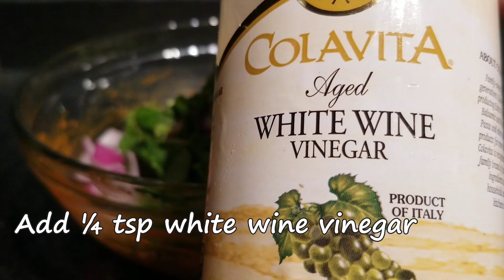Hyderabadi dum shrimp biriyani | restaurant style biriyani | prawn biriyani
Nothing beats biriyani and even though there are several different types of biriyani across India like Chennai style biriyani, kerala style biriyani, thalapakatti biriyani, dindigul biriyani etc people always have a special place in their hearts for Hyderabadi Dum Biriyani.

The richness of the spices and the flavours they bring out when mixing with the basmati rice, as well as the aroma that arises out of these infused flavours, makes it a special treat for any special occasion.

In this video, I go in-depth on making this excellent recipe, covering some useful hints, tips and as always a little bit of history to spice things up. I hope you enjoy this video and find it useful enough to replicate this recipe by yourself.

Do add your comments and feedback on the comments section.

Attribution